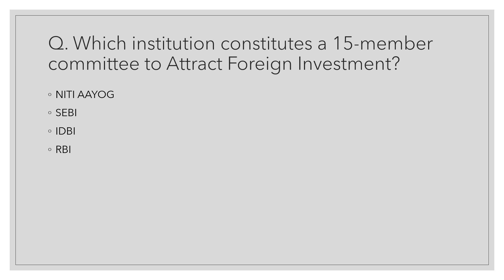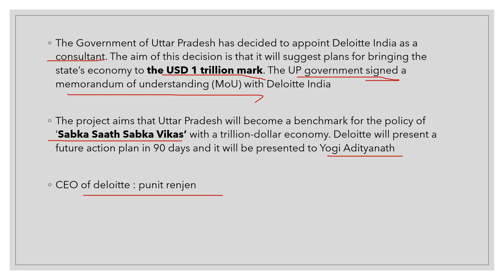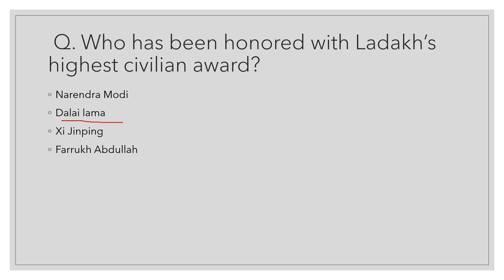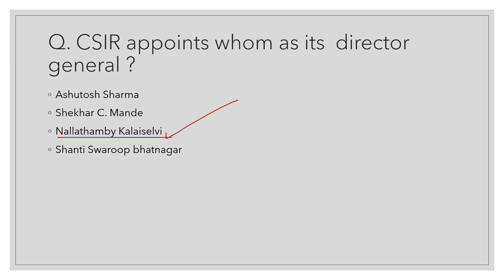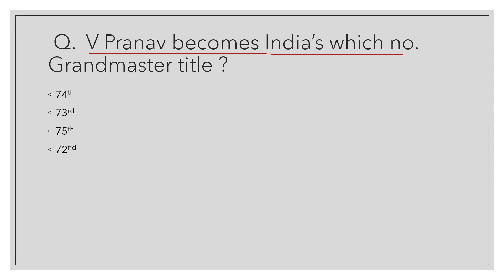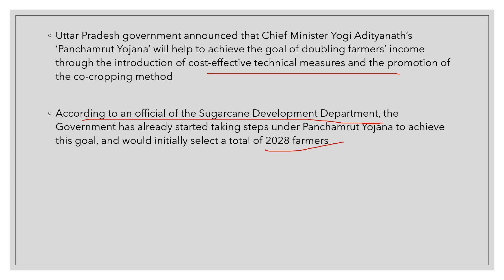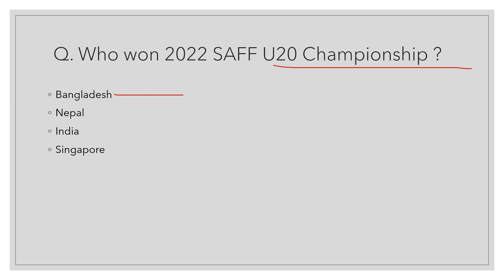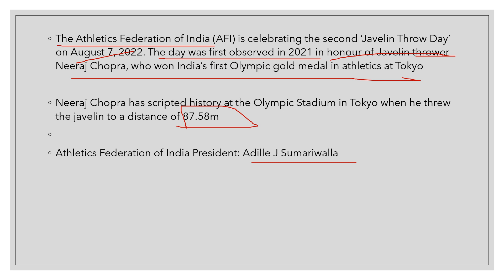9TH AUGUST Current Affairs | Latest Current Affairs | All Exams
daily current affairs video of 9th of august